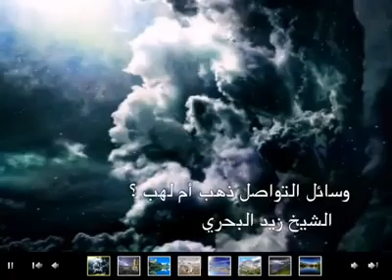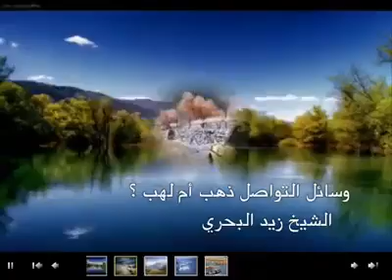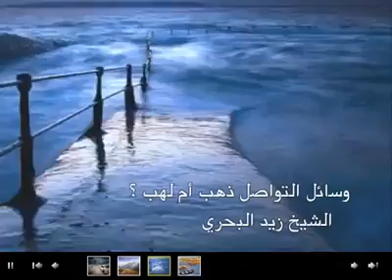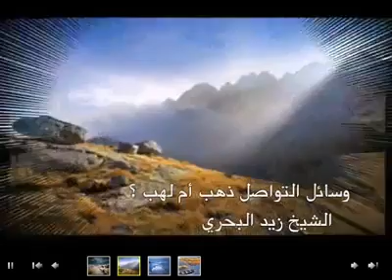التواصل الاجتماعي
وسائل التواصل الإجتماعي فوائدها